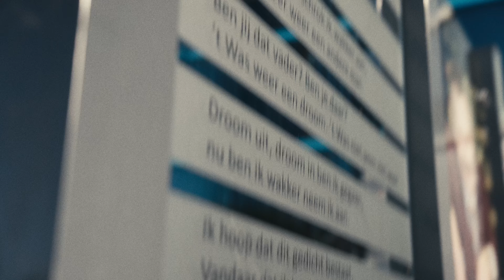Eigenzinnig Enschede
In deze video over Enschede is de hoofdrol weggelegd voor haar inwoners. De Oude Markt, de Grolsch Veste, Universiteit Twente; ze vormen het toneel voor de mensen van Enschede. De mensen die met hun energie, talenten en dromen de stad kleur geven.

De beelden worden versterkt door een spoken word van woordkunstenaar Brahma T. Ramsodit en DJ Vanity Roxane. Video door Tiny Giants.